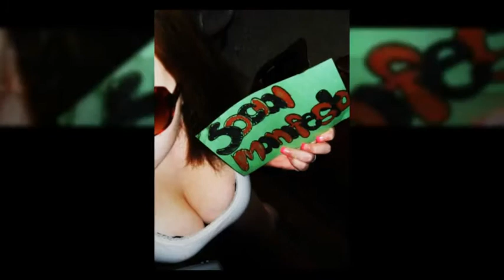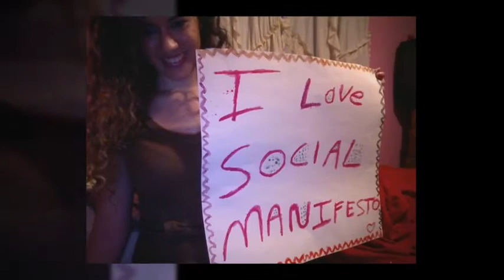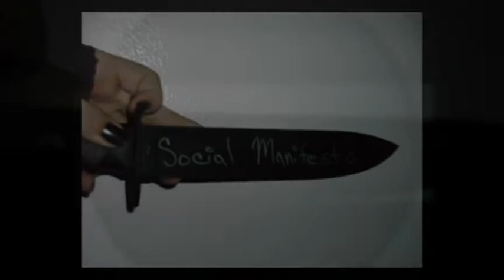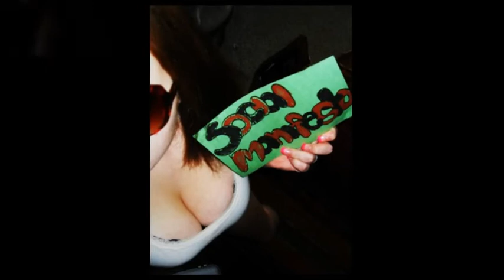The Sailor- Social Manifesto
The song is about the pain you feel when you no longer know the person in your life.  Also the fact that you should not martyr yourself in order to keep that person or make them happy.  It was written about a year ago.  I wrote because of a personal experience. I wanted to let people who are in a similar situation know that they are not alone.

written and performed and produced and mastered by Kevin Thompson (K RAWK)

Tags: onesongworld "one song world" 1songworld music band independent indie unsigned artist musician original singer acoustic songwriter "original song" "Social Manifesto" "the sailor" pain love "Kevin Thompson" "K rawk" soul official "music video"